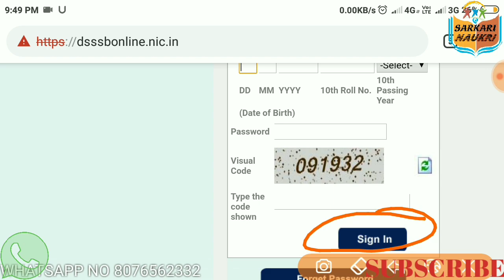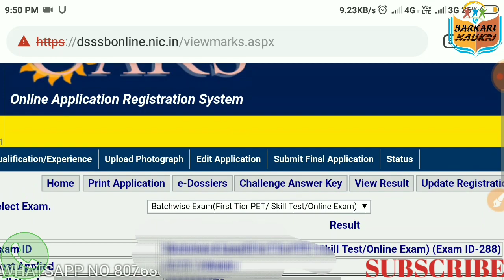How to CHECK WARDER RESULT